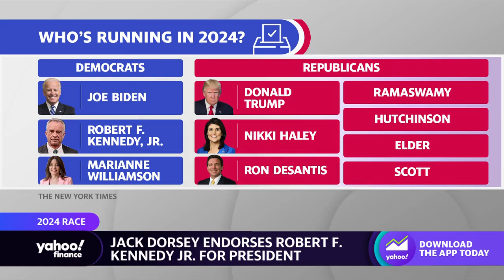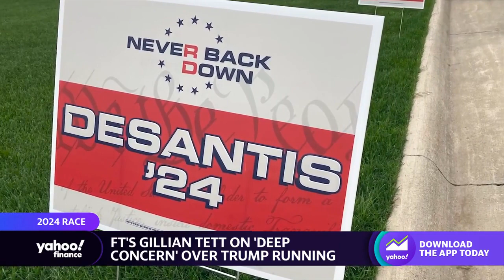Jack Dorsey endorses Robert F. Kennedy for 2024 bid for president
Yahoo Finance anchor Julie Hyman spoke with Gillian Tett, The Financial Times Chair Editorial Board, Editor-at-Large about Twitter Co-Founder Jack Dorsey endorsing Robert F. Kennedy Jr for president, plus other possible candidates for the 2024 presidential run.